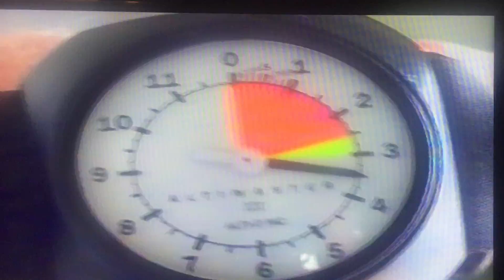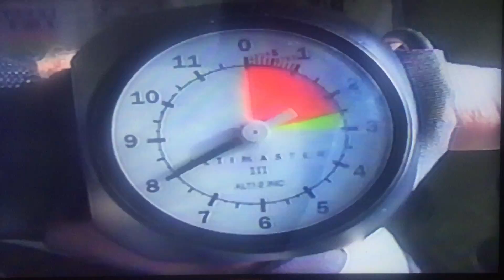me, Jen - 2001 skydive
me and Jen, Skydiving for first time at "Skydive Utah" at Eagle Mountain, UT in 2001